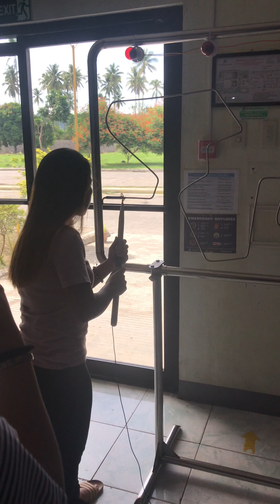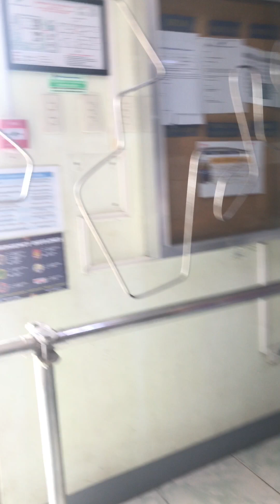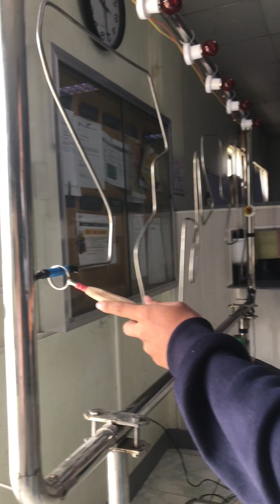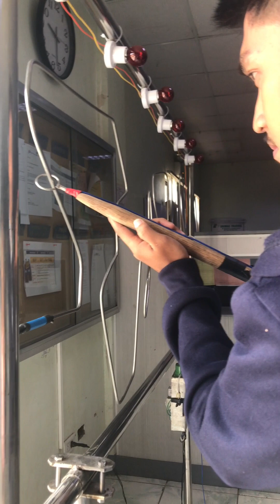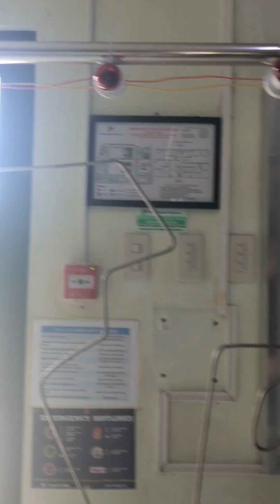Electric ring game